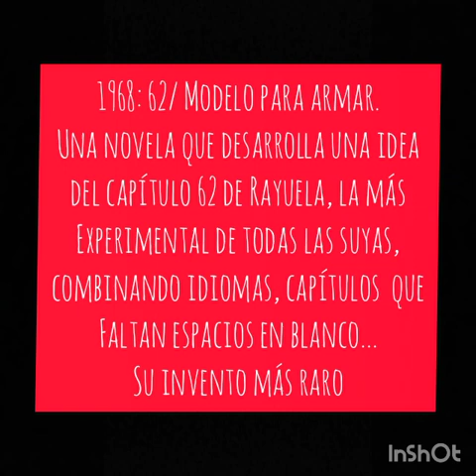vídeo de Julio Cortazar ( trabajo de castellano) 10-B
Hablar un poco sobre Julio Cortazar y una de sus hobras EL HIJO DEL VAMPIRO